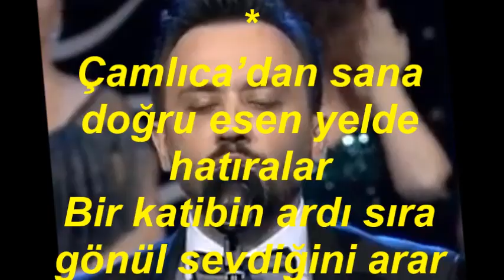Furkan BİÇER-Üsküdara Gider İken Bir Teknede Usul Usul (MUHAYYER KÜRDİ)R.G.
SOLİST:
*FURKAN BİÇER*
VİDEOYU YAPAN
*RECEP GAYRETLİ*
GÜFTE:   SEVİNÇ ATAN
BESTE:   ENGİN ÇIR
USUL:   NİM SOFYAN
MAKAM:   MUHAYYER KÜRDİ
Üsküdara Gider İken Bir Teknede Usul Usul
Seni nasıl özlüyorum Üsküdarım bilsen nasıl
Gurup vakti yollarında karışır gönlümün aklı
Katip nerde kızlar nerde o sevdalar nerde saklı
Çamlıca’dan sana doğru esen yelde hatıralar
Bir katibin ardı sıra gönül sevdiğini arar
Tutuşurken her bir köşe Üsküdar’da gün batımı
Bir mendil dolusu ilham umut her yürek atımı.